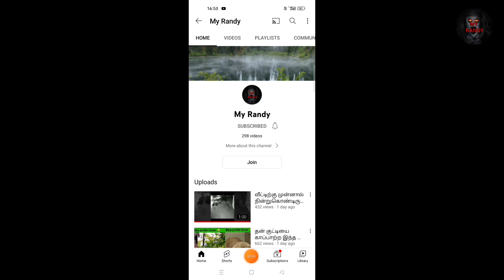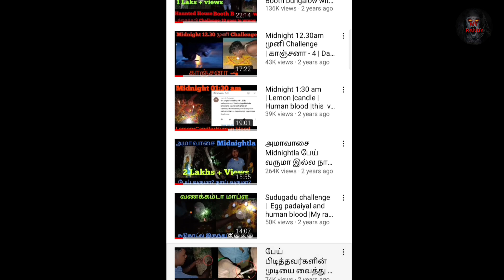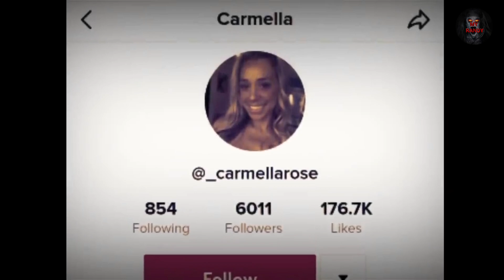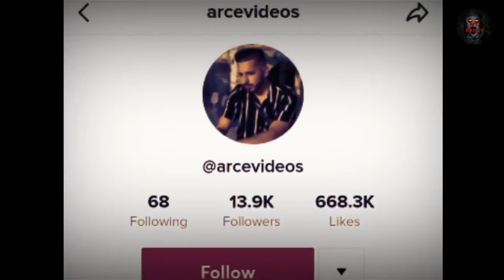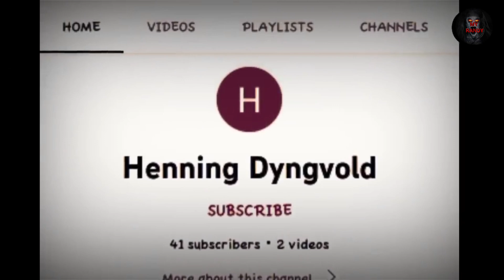நடுங்க வைக்கும் உண்மையான பேய்கள் | Real ghost caught on camera